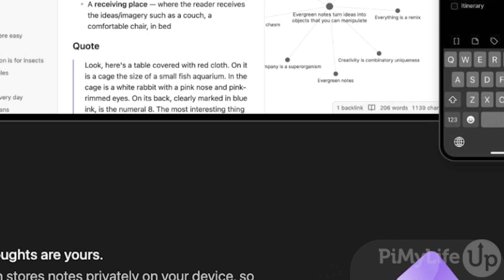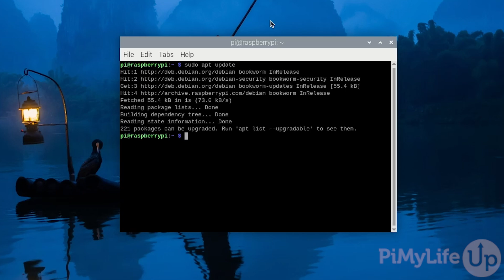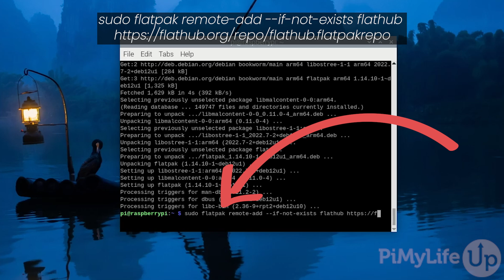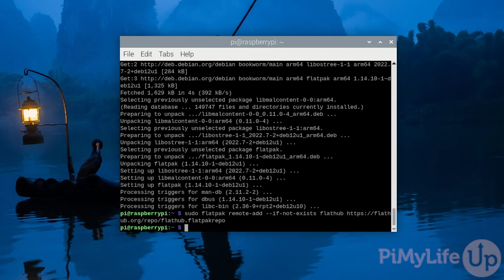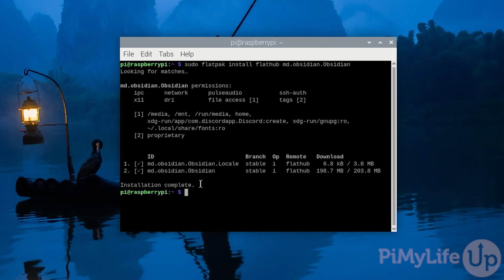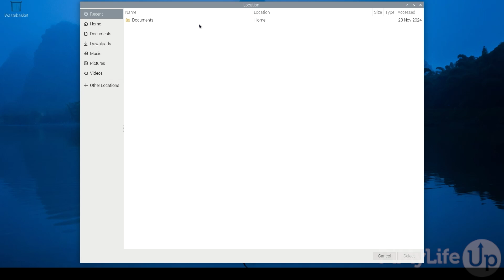Take Notes on your Raspberry Pi with Obsidian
In this video, we will be exploring how you can install and run Obsidian on your Raspberry Pi.

Below is a short list of some of the equipment we used when setting up Obsidian on our Pi.

Obsidian is a free note-taking application that is designed to help build your very own personal knowledge base. It is very similar to other solutions, such as Notion, but you retain full control over your own data as it is all kept locally.

When running Obsidian on your Raspberry Pi, all your notes are kept locally on your machine in a folder of your choosing. All the notes are stored as markdown so they can be easily ported to another application if you decide to change away from Obsidian.

If you want to sync your notes from one device to another, you will either have to pay for Obsidians add-on service that provides this or use other tools like Synching to achieve the same thing.